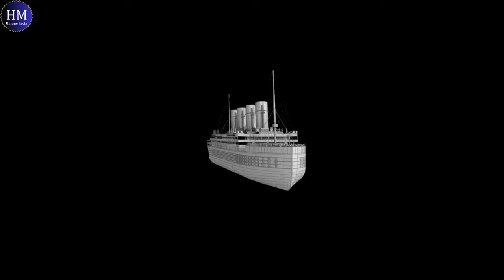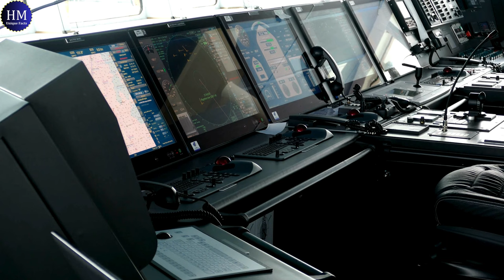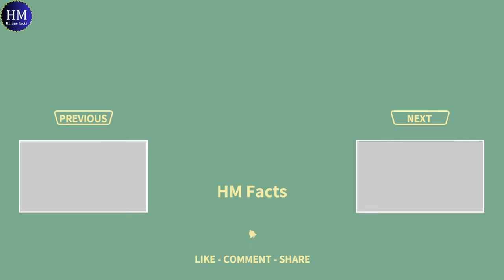IT'S BACK! Titanic 2 - 112 साल बाद फिर से चलने को तैयार हो रहा है | The Unsinkable Ship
Titanic II, the ship of dreams (or nightmares?), is making a shocking comeback after over a century at the bottom of the Atlantic.  We dive deep into the details of this modern marvel -  same luxurious design, cutting-edge technology, and... will it avoid the mistakes of the past?

Conspiracy theorists are swirling, passengers are lining up, and experts are divided. Will Titanic II defy the odds or be doomed to repeat history?  Join us as we explore the secrets of this resurrection and ask the question:  SHOULD it have ever been built?

Is Titanic II really being built?
After multiple failed announcements, the the latest planned launch date is 2027.

Who is building Titanic II?
Clive Palmer, an Australian billionaire, is behind the project.

What will Titanic II be like?
The plan is for Titanic II to resemble the original ship in design but with modern features, including the latest safety technology.

Why are they building Titanic II?
The idea behind the project was to honor the original Titanic  and recreate its grandeur.

When is Titanic II supposed to launch?
There was a mention of a 2027 launch date, but there haven't been any updates.

What will the route be for Titanic II?
This new ship will travel on the same path as the Titanic did way back when. It will take people across the big ocean, the Atlantic, just like the Titanic. It will start its journey in Southampton, England, and end up in New York City, USA.

How much would it cost to travel on Titanic II?
Here's a look at how much a ticket on the original Titanic would cost today:
• First Class Suite: around $75,788
• Second Class: around $1,044
• Third Class: around $261 - $696

What safety measures will Titanic II have?
The website mentions it will  incorporate modern safety features and navigation systems,  unlike the original.

Is Titanic II a sequel to the movie?
No, Titanic II is a planned ship, not related to the movie sequel concepts that exist online.

How many rooms will be on the Titanic II?
There will be enough rooms for 2,435 passengers and 900 crew members on the new ship.

Which company is building the Titanic II?
The Titanic Two will be built by a state-owned Chinese company, CSC Jinling Shipyard.

Author:
Sachin Mehandiratta
Hannah Mehandiratta